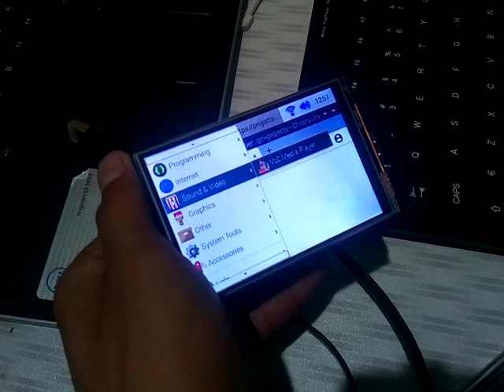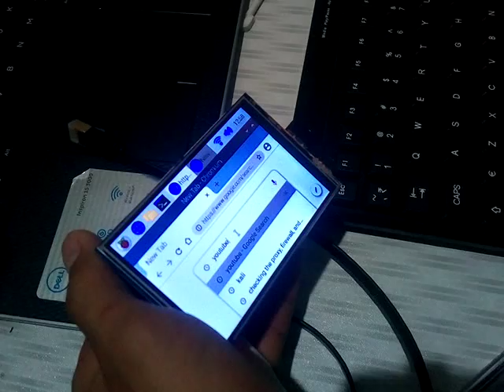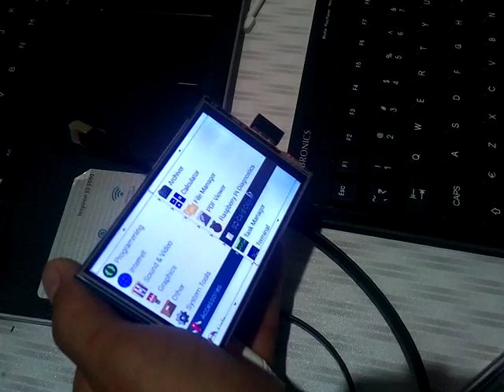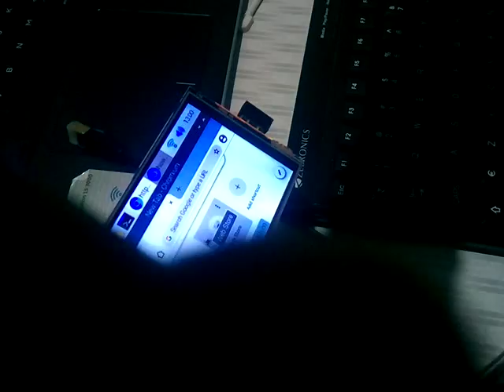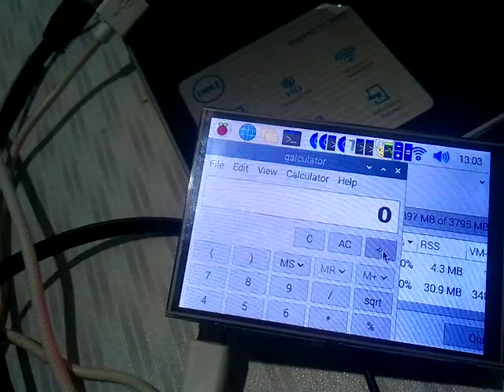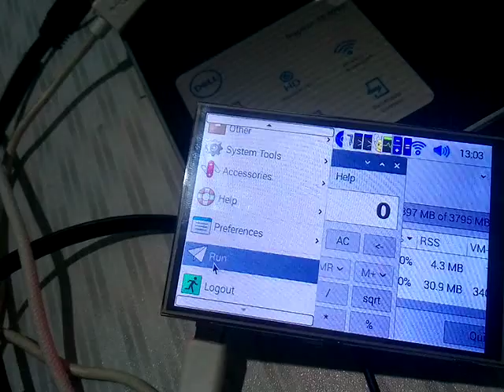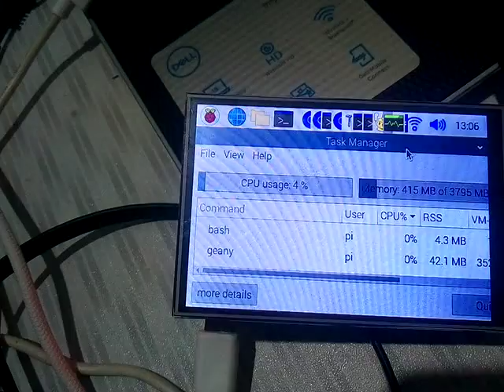raspberry pi 4 || raspberry pi 4 use in hindi || raspberry pi 4 4gb ram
Using a Raspberry Pi shouldn’t be complicated.

Python is an important brick on Raspberry Pi, and many projects can be unlocked once you know the basics of this programming language. In fact, there are so many Python projects that can be done on Raspberry Pi that it can be a bit overwhelming. That’s why I created this article, to give you a few interesting ideas to start with.

In this list you’ll discover different projects, some are for beginners, others are more advanced, some require hardware others none, and there is no specific order. Just browse and choose your next project. You can also mix several of them to create something even more interesting :).

Check the links below for more details

- Raspberry Pi (Amazon)
- SD card (Amazon)
- Case (Amazon)
- Keyboard (Amazon)
- Touch screen (Amazon)
- Video capture (Amazon)
- Sense Hat (Amazon)
- Robot dog (Amazon)

Projects and hardware listed in this video

The commission comes at no additional cost to you.
Chapters

FutureTech9! this video learn you raspberry pi 4 use wirelless mouse and keyboard in hindi
how to use internet and explan raspberry pi 4 all component and basic raspberry pi4